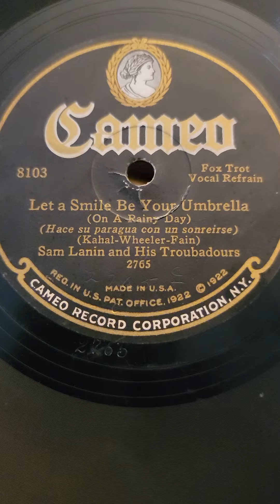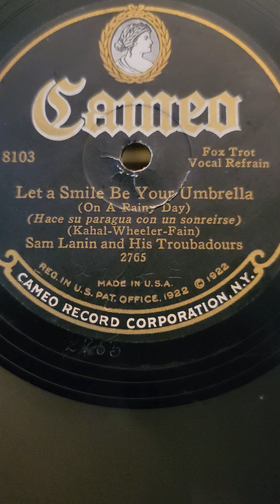Let a Smile be Your Umbrella - Sam Lanin & his Troubadours Cameo Records #8103 1927